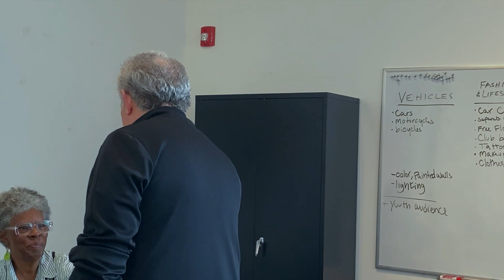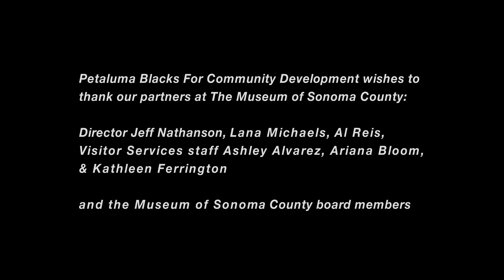Artists in Conversation: Denise Ward & Rose Hill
Petaluma Blacks For Community Development celebrates Black History 2024, African Americans and the Arts. Artists in Conversation: Denise Ward and Rose Hill, Museum of Sonoma County, February 18, 2024.